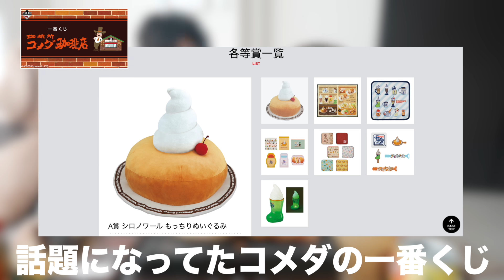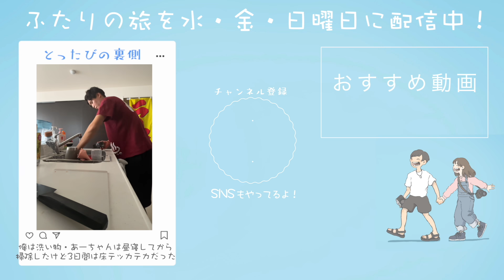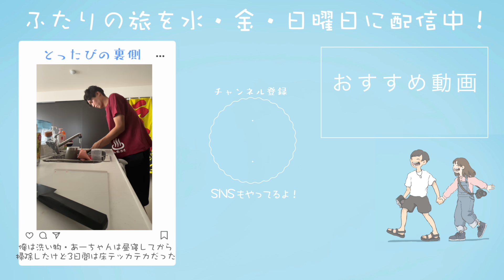新居で呑みながら焼肉したら、とんでもない目に遭ったwww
今日は新居の家具が揃ってきたのでいっちょ焼肉パーティーでもしたるか！！！の会でした〜！
知ってたけど豚バラにより結構えぐめの結果に、、🤣🤣
あと髪の毛見たらわかるかもなんですけど、実は少し前だったりする！これから少し前の動画と最近の動画が入り混じる感じ🏠！

お家焼肉、いつぶり！？って感じで楽しかったー！！
ちなみに説明しなかったためネギ塩の刻み方斬新でどうなる？と思ってたらあれはあれで粒が大きくてシャキシャキでよかった！笑
初手の牛タン！！まじで大好きで普段から牛タンしか興味ない具合なんだけど今度のイベント仙台だからめっちゃ食べれるじゃん！！？！！とすでに嬉しい😳😳😳笑
あわよくば打ち上げと称してつれてってもらおう、、😌(ちゃっかり)

ちなみに家焼肉はいっちょやったろか！！！と元々話してたから全然オッケー🙆‍♀️
が、肉食いたいなーと言いつつどこか行ったと思ってたから朝掃除してて起こされて今日家焼肉すると聞いた時はさすがに今日なん！？！って気持ちも実はあったよ笑🤣🤣
まぁリビング掃除はそんなしてなかったからええか、、と思ってたら大間違い。
なんと全てが終わったあと廊下、および寝室のクローゼットまで匂いが充満しているという最悪な事態に😌😌😌
思っている以上に焼肉はアホだった😌😌
みんなも特におすすめしないけどぜひ新居で愛を育みたかったらやってみてね(?)

📚とったびの集大成・日本一周旅の書籍はこちら！期間限定でAmazon予約特典もあるのでチェックを何卒ー！！